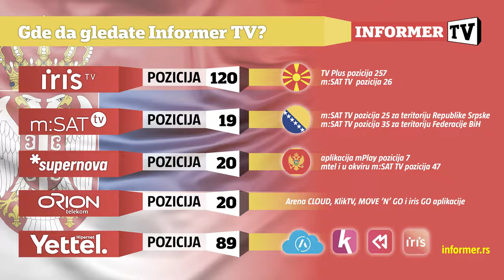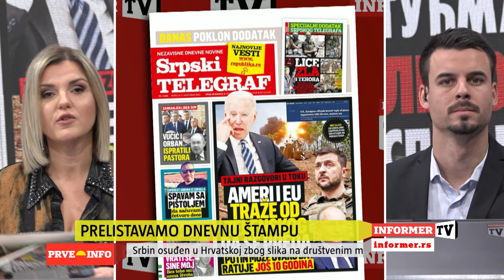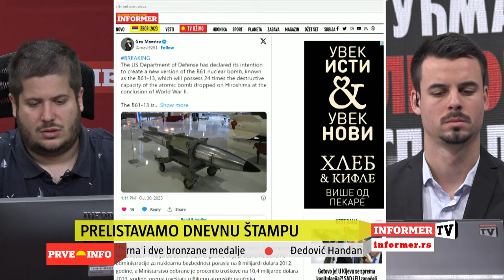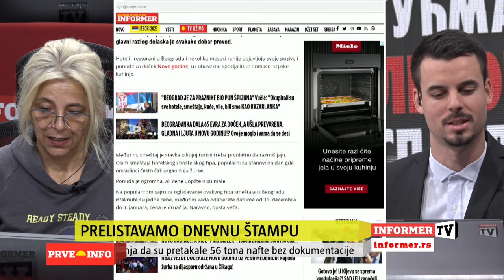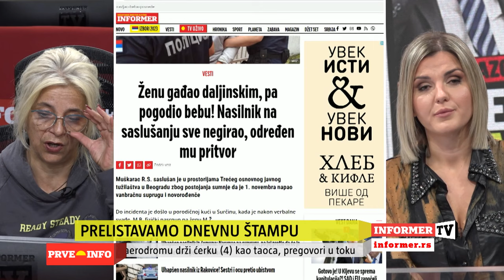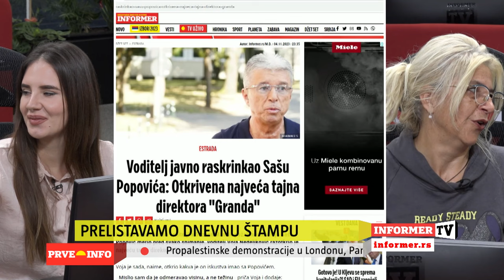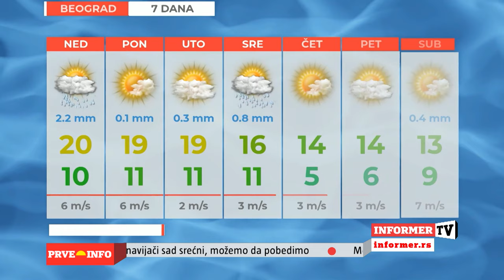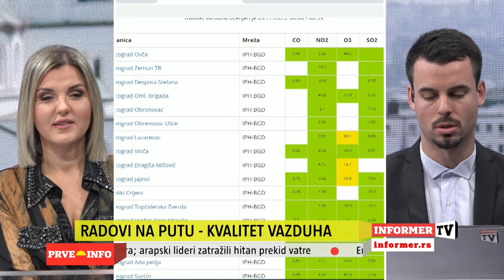"Drajzerova" obeležava 65 godina postojanja, sve vise mladih zavisno od alkohola i narkotika